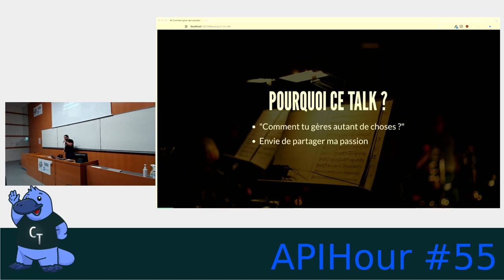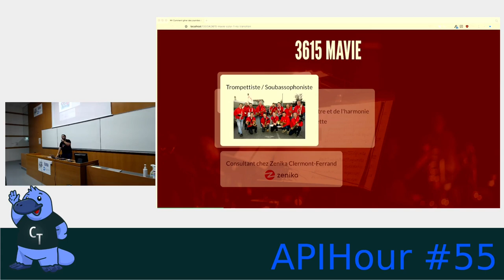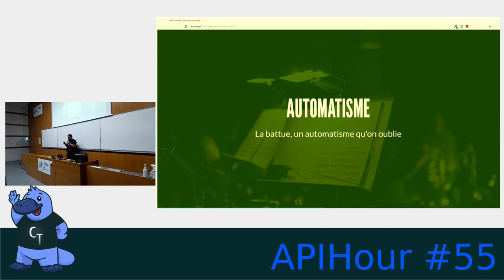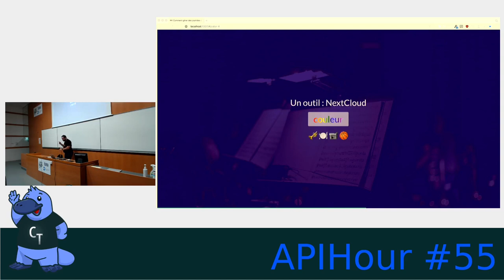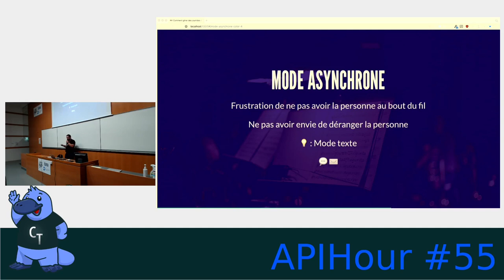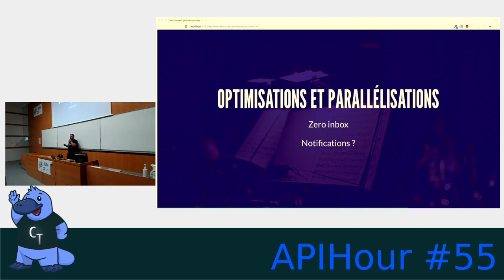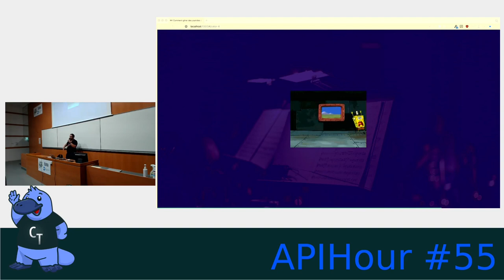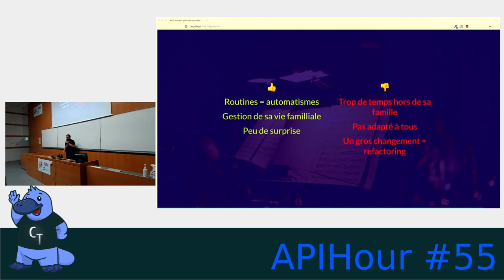APIHour #55 - Sylvain Gougouzian : Comment gérer des journées de 35h ?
Comment jongler alors avec un emploi du temps chargé et ne pas devenir fou ? Dans cette présentation, je vous parlerai des parallèles que je vois entre la direction d’orchestre et la gestion d’un agenda. Au rythme moderato donné par ma baguette de chef d’orchestre, je vous partagerai mes astuces qui vous aideront peut-être à mieux organiser votre emploi du temps et survivre à ces journées bien chargées.